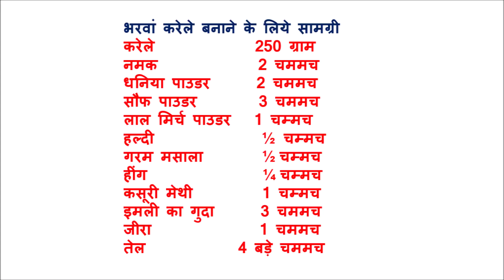भरवां करेले की सब्जी | Karele ki sabji | Bharwa Karela | How to make Bharwan Karele ki sabji